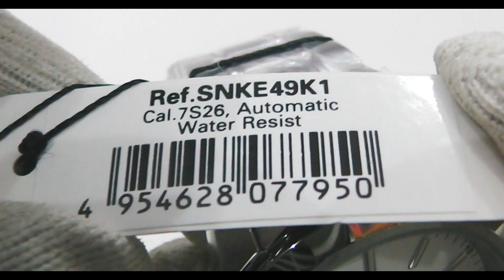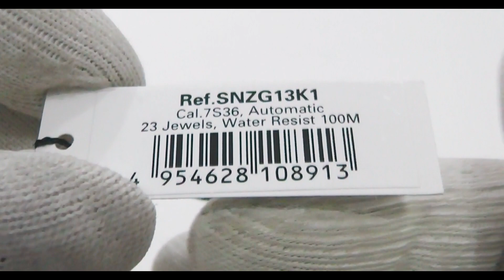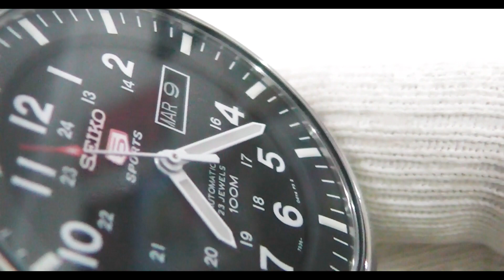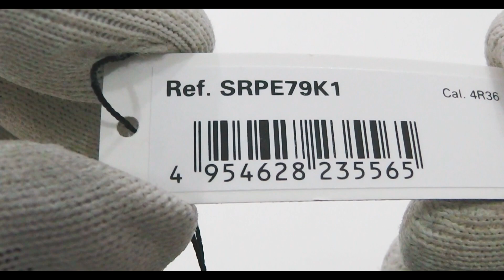SEIKO 5 and SEIKO 5 SPORTS Automatic Watch Collection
Automatic Watch Collection SEIKO 5 and SEIKO 5 SPORTS
The Seiko 5 is also steeped in horological history. When it stepped onto the scene in 1963, it was revolutionary. Seiko set out to build a watch with five attributes, from which the watch gets its name: a self-winding automatic movement, resistance to water, a day-date in a single window, a recessed crown, and a durable case.

FOLLOW US